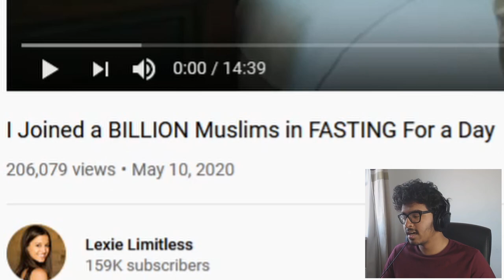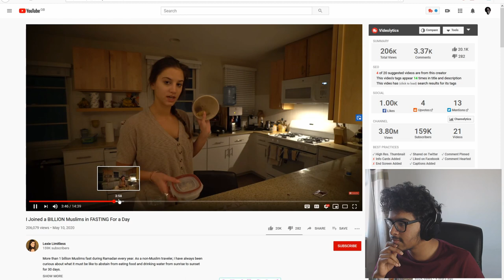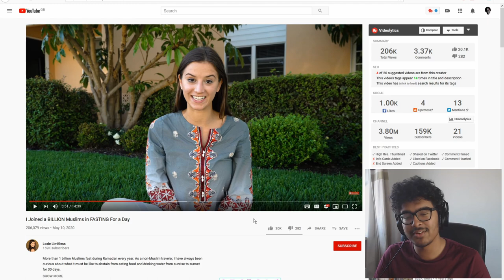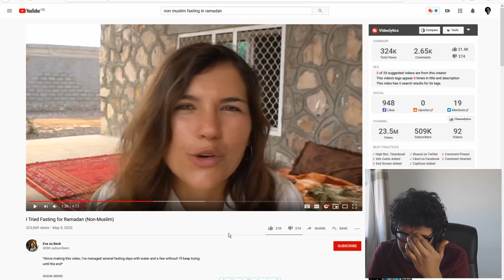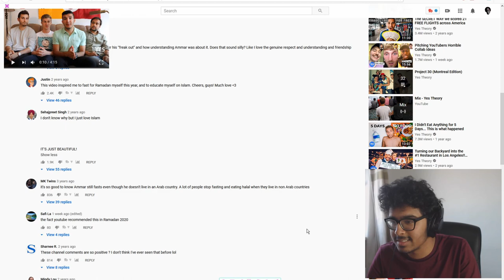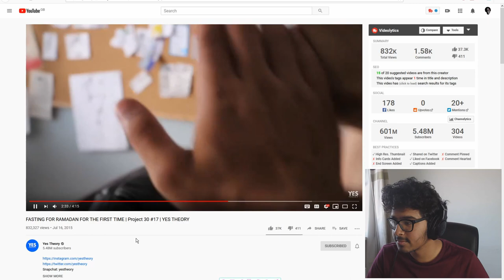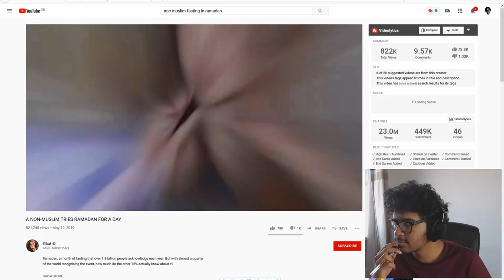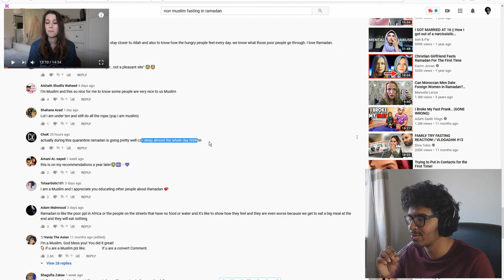Muslim Watches Non-Muslims Try FASTING For RAMADAN!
huge dub for cultural appreciation